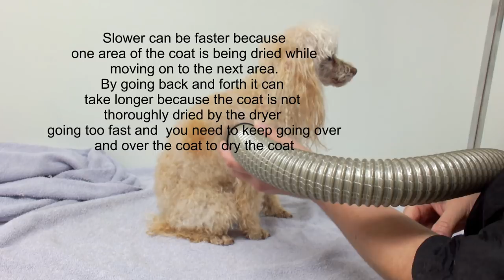How to dry a Toy Poodle with a Velocity Dryer | Poodle Grooming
Drying a Toy Poodle with a velocity Dryer | Hope you enjoy this video on drying a Toy Poodle with a Velocity Dryer.

Grooming Products I Love ❤️ ❤️

Dryers that I Love